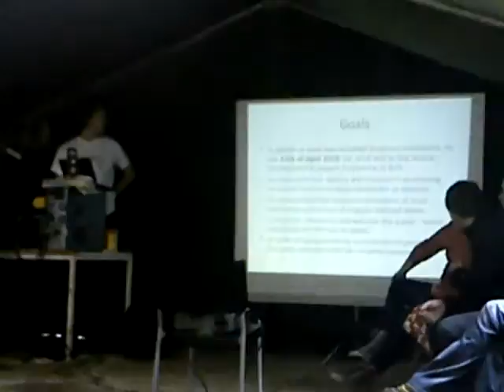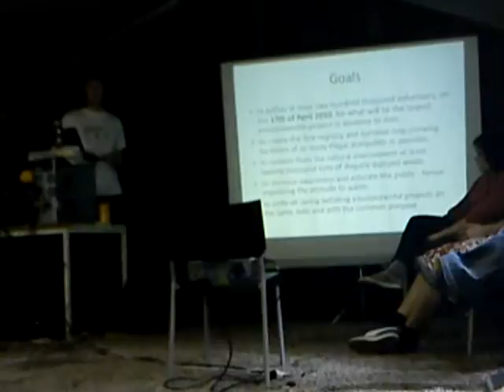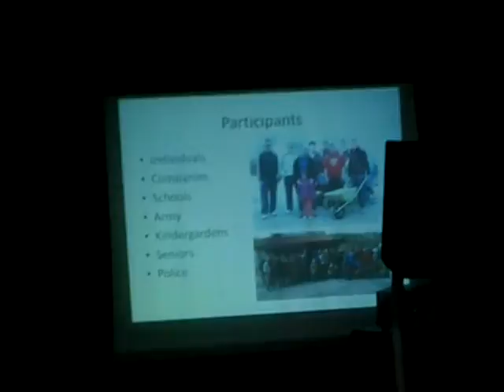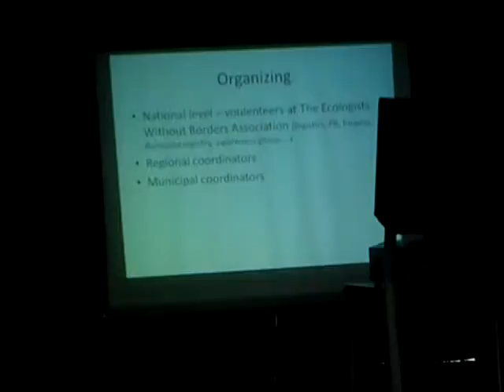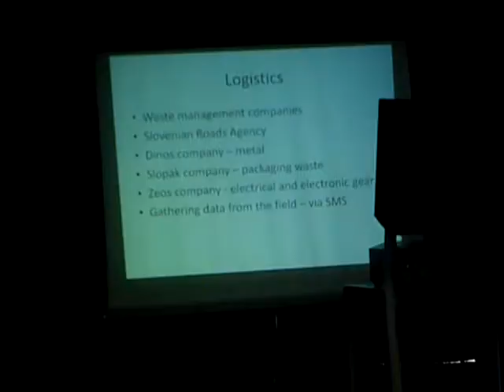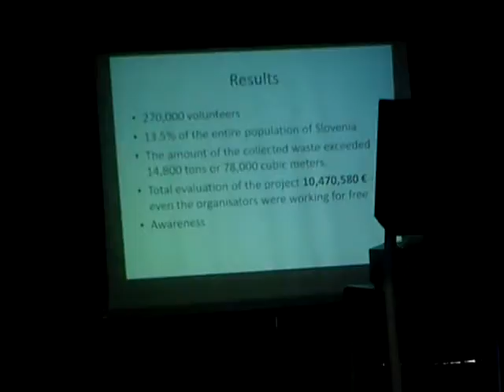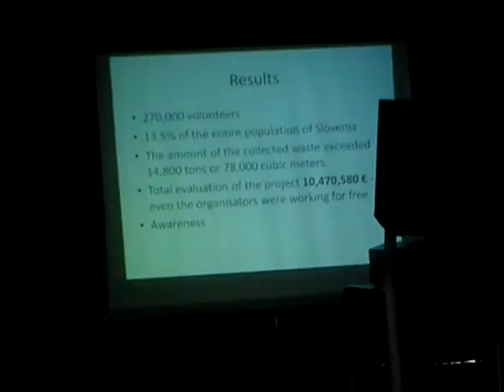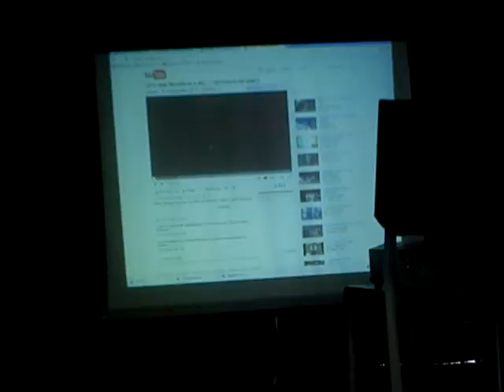MOV00203 Nature, Open Source Human, Draft Clip, Estonia, Eesti .:.